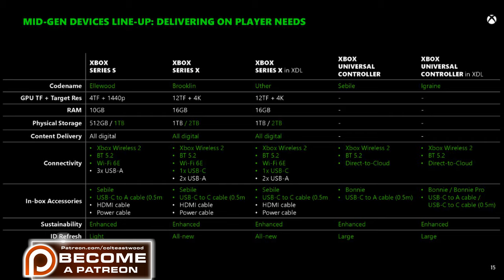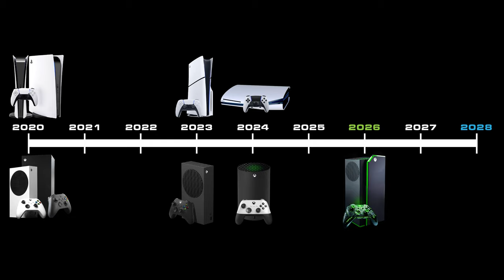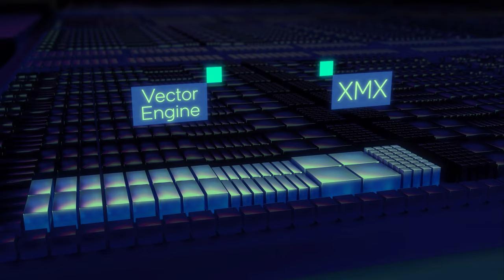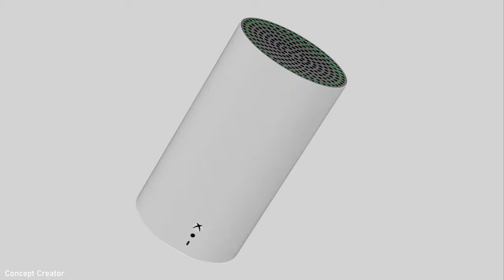Revealed Xbox Handheld & Next Xbox Consoles Coming 2024 & 2026? Xbox Series X2 - All-digital Console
Xbox is heading into the future with a totally new game plan for next generation. Right now Xbox is promising the most large technological leap in console gaming ever.  Games are becoming more advanced and how we play them demands more power and immersion. Xbox is approaching next generation with two surprises that will make games come alive in ways that were never before possible.